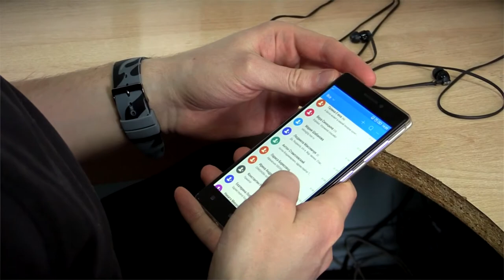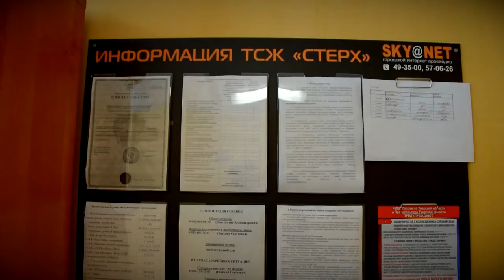Старшее поколение жителей России не доверяют виртуальному миру